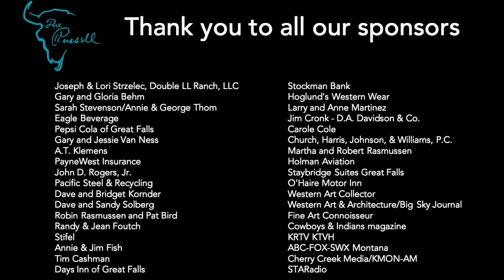Art in Action Artist Spotlight with Brooke Wetzel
Tom Figarelle interviews "Art in Action" Artist Brooke Wetzel.

For information on how to bid on Brooke's Art in Action submission,